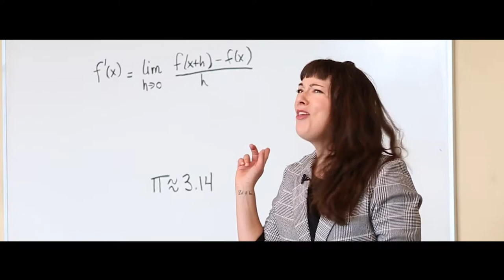TRU Student Life - Have a Plan